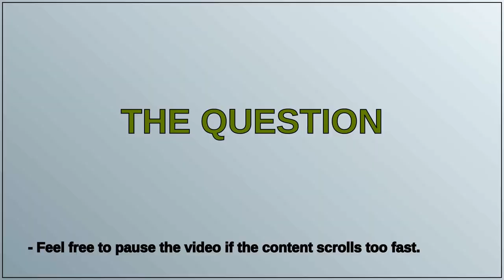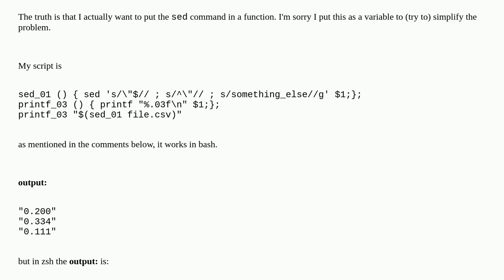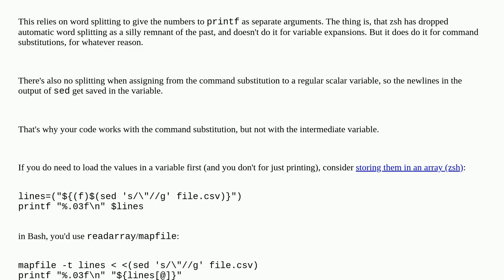printf "%.3f" ${variable with newlines} - error with \n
A special thanks goes out to the community

  zsh variable shell function printf